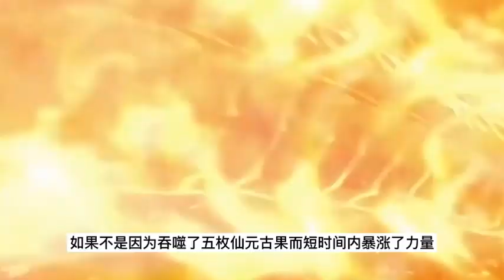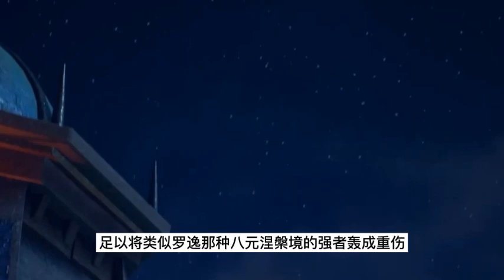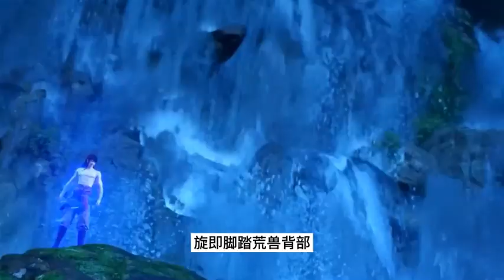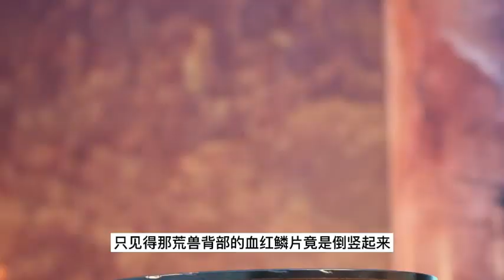武动乾坤 第4季 第116集：林动斩杀苏雷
大炎王朝天都郡炎城青阳镇，落魄的林动在山洞间偶然捡到一块神秘的石符而走上的逆袭之路...